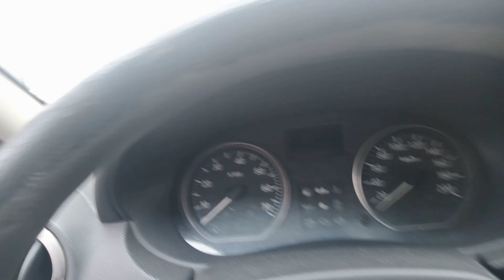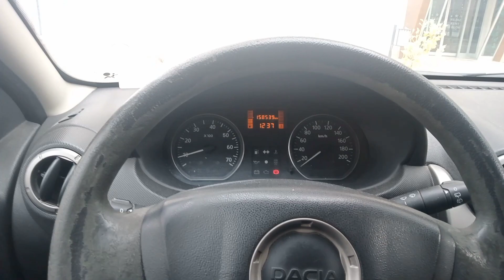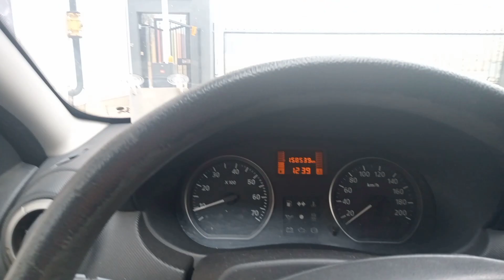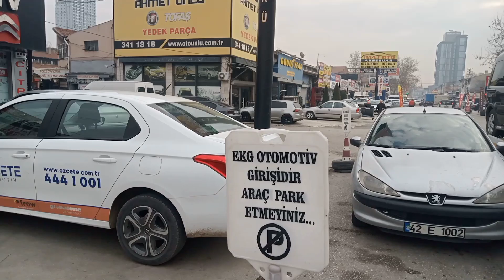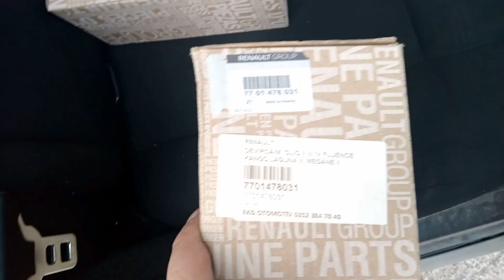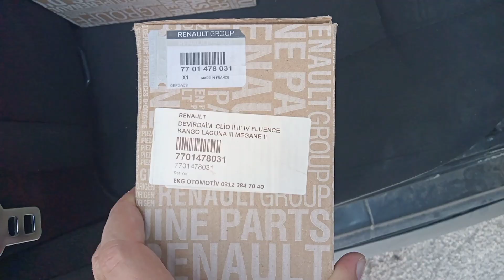1.5 dCi Triger ve Devirdaim Pompası Değişimi Ne Kadar? Fiyatı ve İşçilik Ücreti 2024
Merhaba 2011 model 1.5 dCi renault dizel motorlu Dacia Sandero Stepway aracıma triger kayışı ve devirdaim pompası değişimi yaptırmak için parça aldım. Peki triger seti fiyatı ne kadar? Triger seti, kayışı ve devirdaim pompası değişimi işçilik ücreti ne kadardır? Kısaca 2023 yılı için triger kayışı, seti ve devirdaim pompası değişimi maliyeti hakkında bilgi vereceğiz.